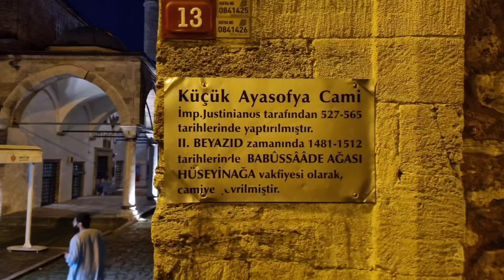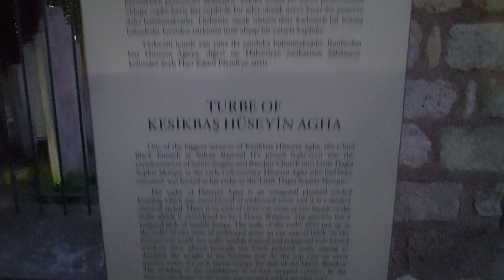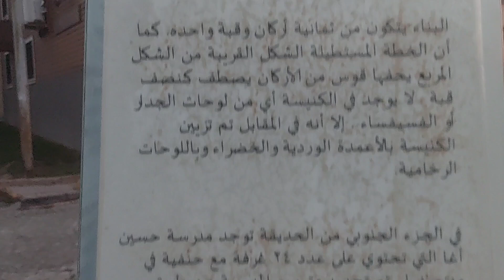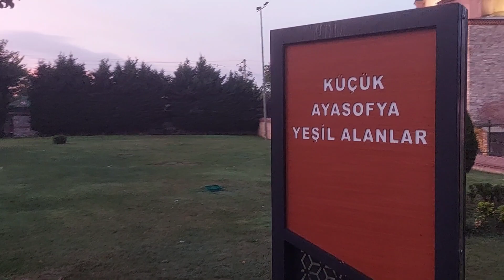KüçükAyasofyaMahallesi, Küçük Ayasofya Camii Sk. No:20, 34122 Fatih/İstanbul, Türkiye 🇹🇷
Küçük Ayasofya Mahallesi, Küçük Ayasofya Camii Sk. No:20, 34122 Fatih/İstanbul, Türkiye

Date: Sunday 29th October 2023 ~ 6:44am
Location: Istanbul, Türkiye